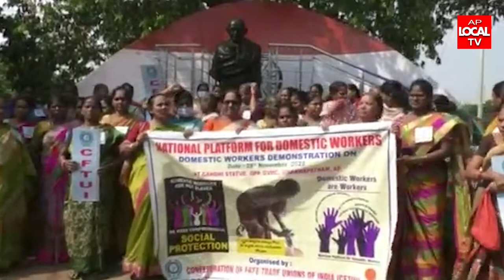గృహ కార్మికులను మిగతా కార్మికుల వలె గుర్తించాలని డొమెస్టిక్ వర్కర్స్ యూనియన్ కే .లక్ష్మి డిమాండ్